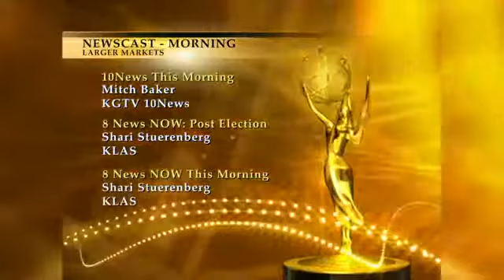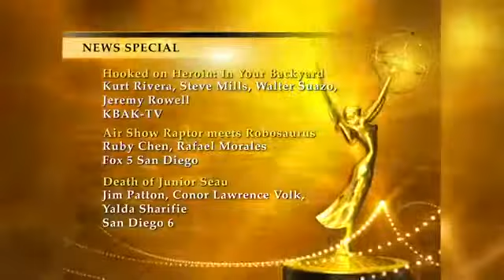The Emmys PSW: 2013 Emmy Awards - Morning, Weekend Newscasts, News Special, Team Coverage